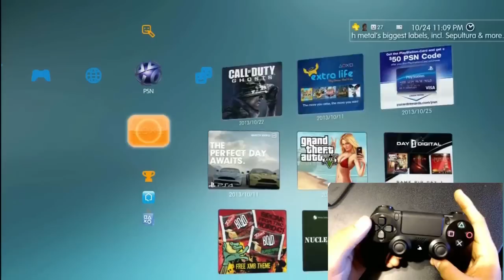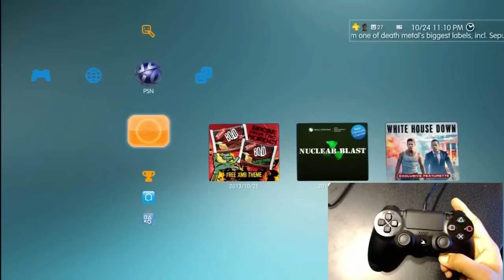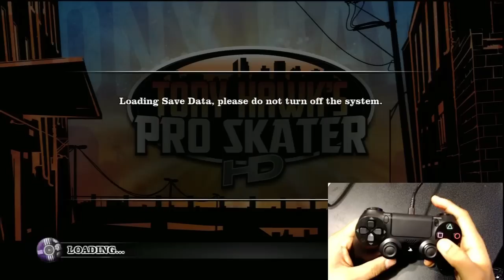Unboxing PS4 DualShock 4 Controller + PC/PS3 Test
Unboxing the brand new PS4 DualShock 4 Controller. Also testing it out on the PC and the PS3!